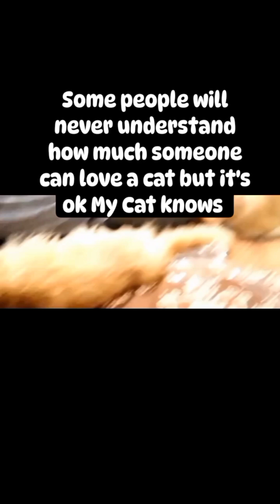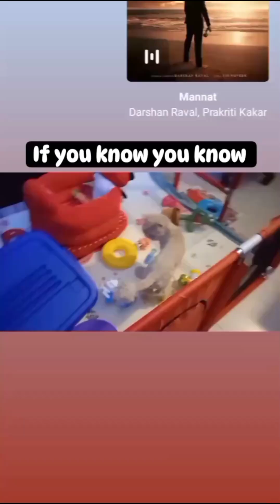Latest Cat videos _ Best Cute and funny Cats | Tails and Feathers | کیا آپ کی بلی بھی ایسے کرتی ہے ؟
Meet Whiskers, the little ball of fluff with a huge purr-sonality! He’s the master of cat naps, claiming every sunny spot in the house as his personal throne. When he’s not busy knocking things off shelves (purely for your entertainment, of course), he’s either chasing his own tail or plotting to take over the world—one treat at a time. With a heart full of mischief and a belly full of kibble, he’ll sit on your laptop just when you’re about to work, because, obviously, belly rubs are more important than emails!